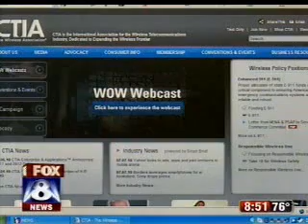Fox 8 Cleveland on Kucinich's Cell Phone Right to Know Legislation